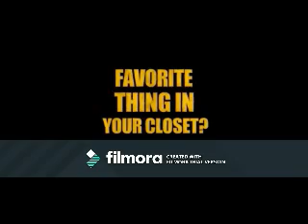Nothing In This World [Jason Nevins Radio Remix] (Zachary Dean Herron Video)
A video I made for Zachary Dean Herron using the song "Nothing In This World [Jason Nevins Radio Remix]" by Paris Hilton.